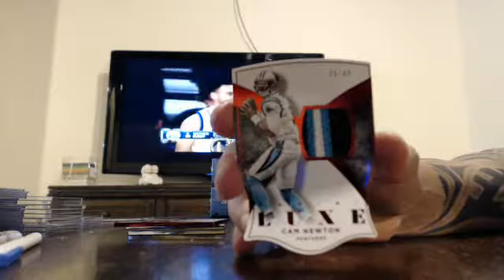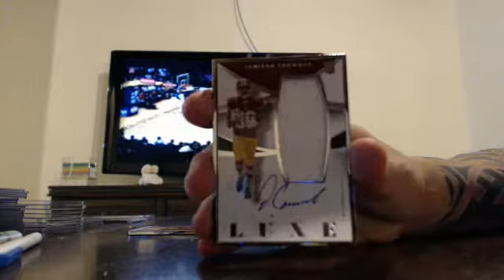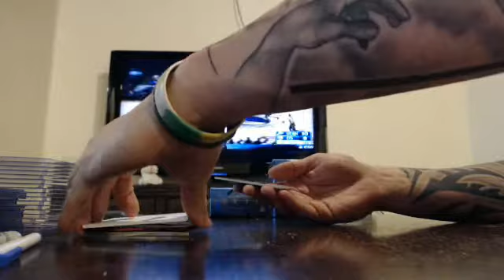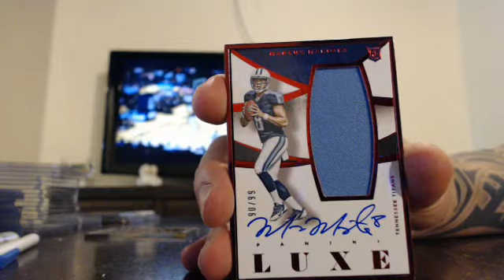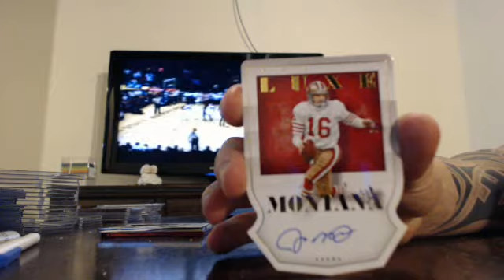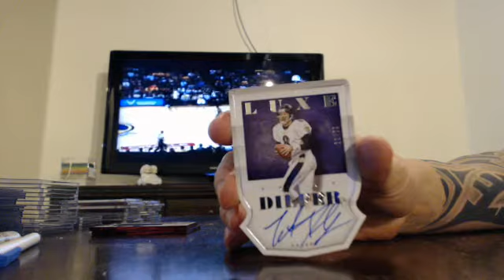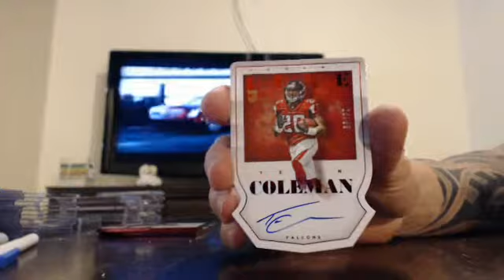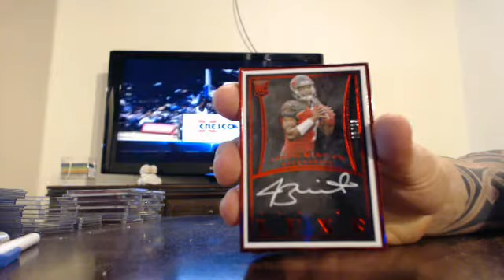majorlps 2015 luxe football case break 3/9/16 - ebay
luxe football case break from 3/9/16